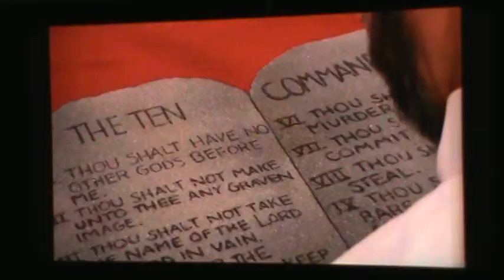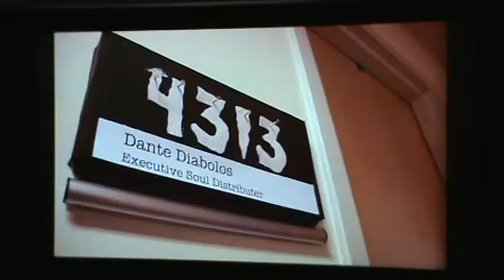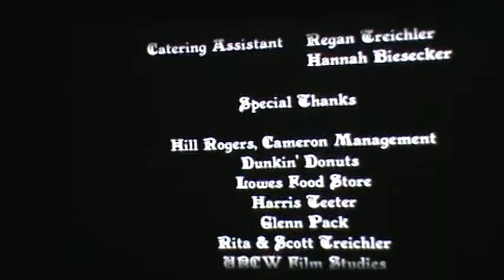"The 8th Day" Film showing at UNCW.....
I was able to get my camera inside King Hall and film some of the movie "The 8th Day".  It was a student production that I worked on.  If you watch the movie carefully, you will see me briefly.  Enjoy. (Warning: A lot of Strong Language)